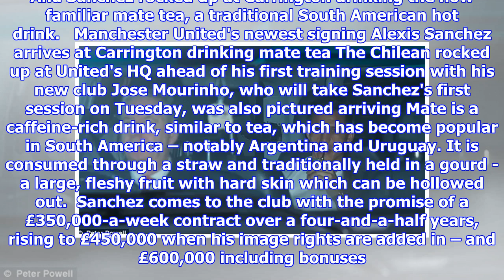Man United new boy Alexis Sanchez arrives at Carrington with mate tea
Published: 05:24 EST, 23 January 2018 | Updated: 13:48 EST, 23 January 2018 Manchester United's latest recruit Alexis Sanchez has rolled into the club's training ground to meet his new team-mates ahead of his first training session. The Chilean completed his switch from Arsenal on Monday, with Henrikh Mkhitaryan heading the other way in a swap deal between the two clubs. And Sanchez rocked up at Carrington drinking the now familiar mate tea, a traditional South American hot drink.   Manchester United's newest signing Alexis Sanchez arrives at Carrington drinking mate tea The Chilean rocked up at United's HQ ahead of his first training session with his new club Jose Mourinho, who will take Sanchez's first session on Tuesday, was also pictured arriving Mate is a caffeine-rich drink, similar to tea, which has become popular in South America – notably Argentina and Uruguay. It is consumed through a straw and traditionally held in a gourd - a large, fleshy fruit with hard skin which can be ...